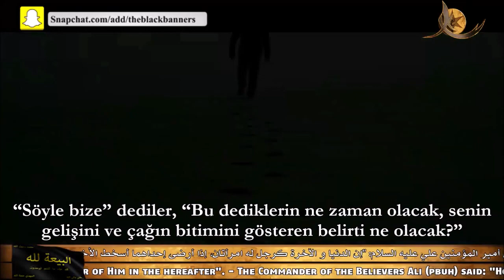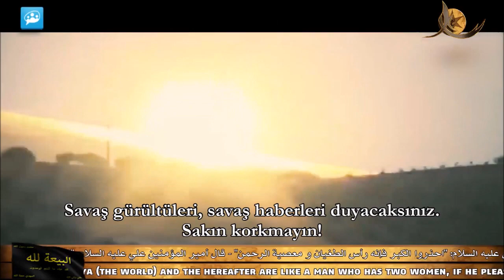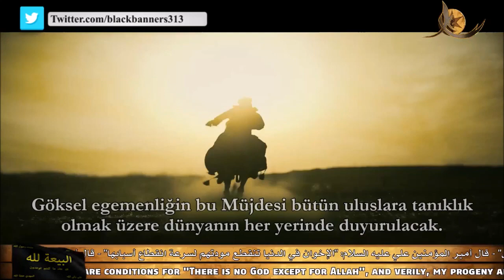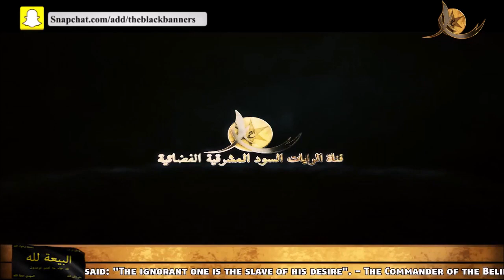Ahirzamantv Alametleri | BİR ÇOĞU '' MESİH BENİM '' DİYECEK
Merhaba Ben Ahirzamantv,  Bu videoda Sizler için Batıl Yolların İfşasi Adlı ve Ahir zamanda Gerçekleşecek ve Gerçekleşmeye devam eden bazı Alametlerden Bahsettik.
Tüm Dünyada Tesbih Taneleri gibi Ard arda Gelen Bazı Kehanetleri Sizler için Araştırıp konuyu Belgesel haline dönüştürüp Sizler için En yeni ve güncel Son haberleri,dünyada olup biten gelişmeleri ,kıtlıklar ile ilgili depremler ile ilgili kısa bir şekilde hz isa Aleyhiselamın Öğrencilerine Bugünleri Haber etmiş ve bu ahirzaman da olacak bazı doğa olayları ile ilgili çarpıcı ve özetleyici bir dizi belgesel hazırladık.
Ahmedi barış ve nur dini

iyi seyiler.